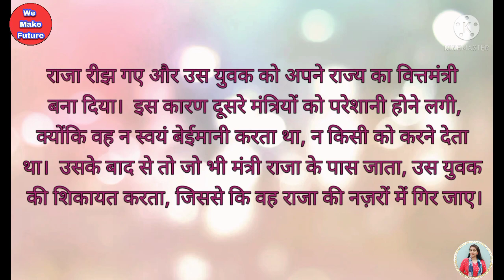इमला लिखना सीखिए (28) ll हिंदी का इमला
Imla likhna seekhe
imla Likhna sikhe
हिंदी में इमला
हिंदी में इमला कैसे लिखें
हिंदी लिखना सीखें
हिंदी व्याकरण
कक्षा 6 7 8 का इमला
बच्चों के लिए इमला लिखवाए
हिंदी लिखने की प्रैक्टिस
हिंदी भाषा का ज्ञान
भाषा की गलतियां सुधारें
हिंदी का इमला
लेख सुधारें
हिंदी की अशुद्धियां दूर करें
hindi ka imla
class 6, 7 & 8 ka imla